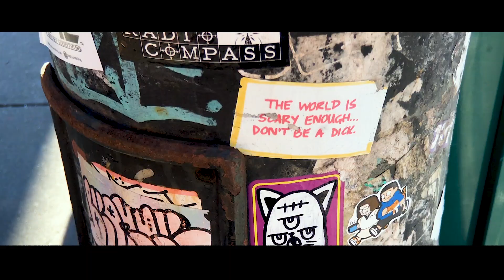[20191224] 小賀的眼睛 - 途經SoHo Greene Street上的BAPE Store [Hsiao Ho's Eyes]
[20191224] 很久很久沒有來過SoHo，途經Greene Street上的Bape Store時裝店。還是一如以往，店前排著長長的人龍，似乎等著認購Star Wars的聯乘商品。